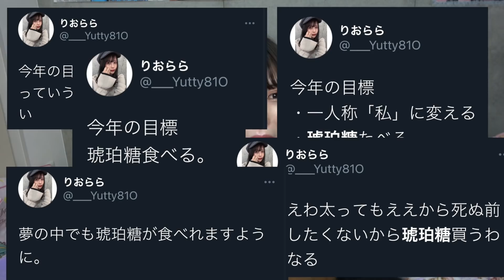とうとう来たなぁこの時がぁぁぁぁぁ！！